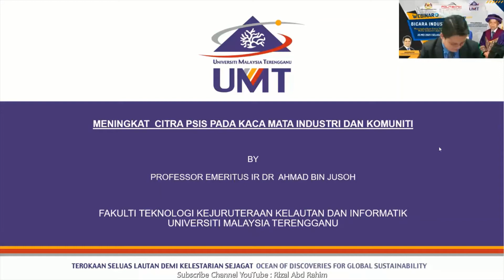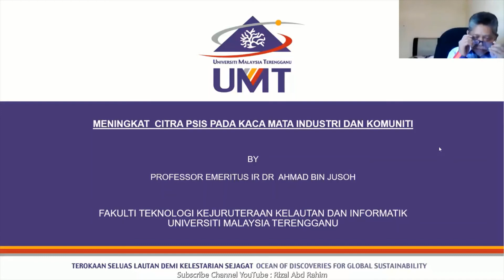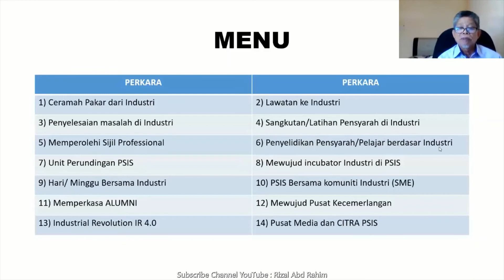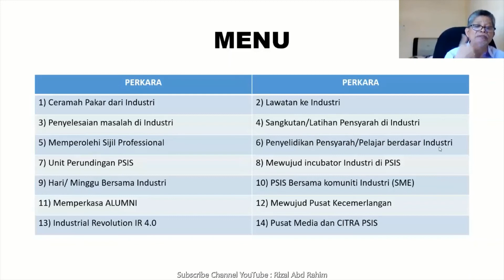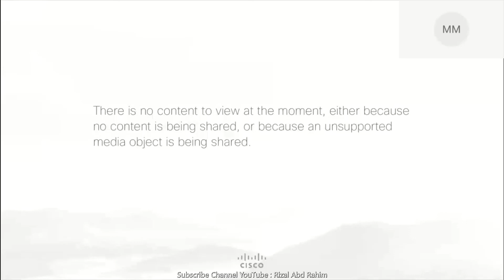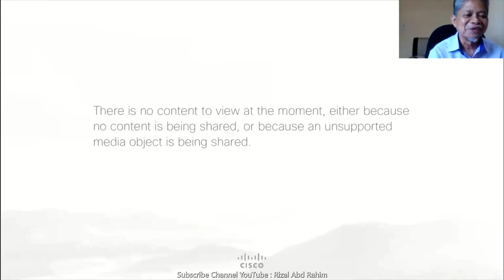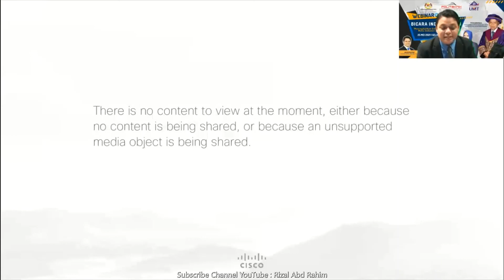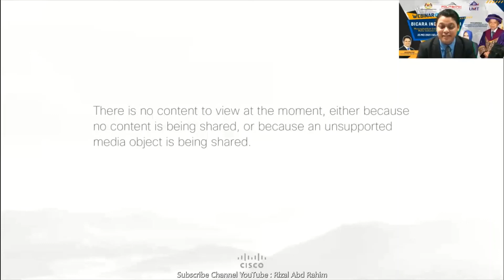Bicara Industri 2021 (IAC Talk) | Meningkatkan Citra PSIS pada Kaca Mata Industri dan Komuniti.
Jom tontong video Program IAC Talk 2021 PSIS bersama UMT bersama Prof. Emeritus IR. Dr. Ahmad Bin Jusuh.

Penceramah berkongsikan langkah-langkah yang boleh diambil oleh pihak Politeknik untuk meningkatkan PSIS pada kacamata industri.

Beliau juga kongsikan kelebihan belajar di politeknik dan nasihat kepada para pelajar politeknik untuk terus cemerlang.

03:00 Ucapan Perasmian
09:12 Biodata Penceramah
12:52 Ceramah
24:20 Nasihat kepada pelajar politeknik
26:03 Penutup

Assalamualaikum, selamat sejahtera dan selamat datang ke Channel Rizal Abd Rahim.

Melalui channel ini, saya akan kongsikan perkara-perkara yang saya dan anda gemari terutamanya dalam bidang akademik temasuklah:
- Kejuruteraan Awam,
- Pengacaraan,
- Motivasi & LDK, dan
- Vlog perjalanan ke tempat-tempat menarik.

Diharapkan melalui channel ini dapat memberi manfaat buat semua.